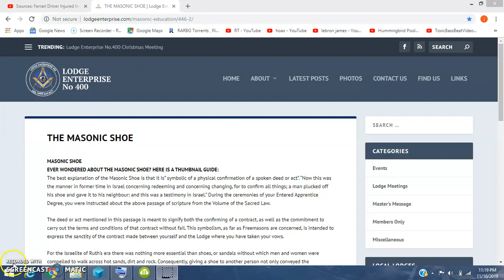Errol Spence Jr Car Crash Freemason Missing Shoe Hmmm